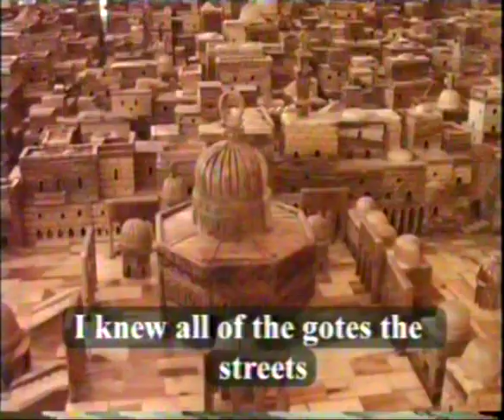Grotto Arts - Tawfiq Salsaa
Tawfiq Salsaa Grotto Arts